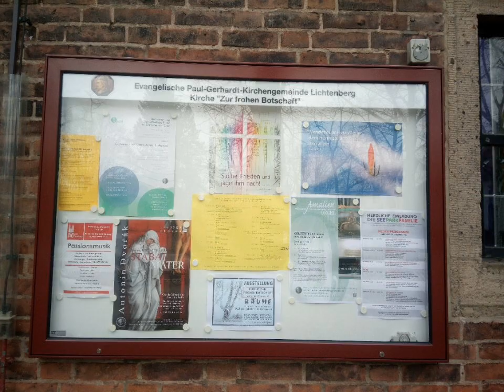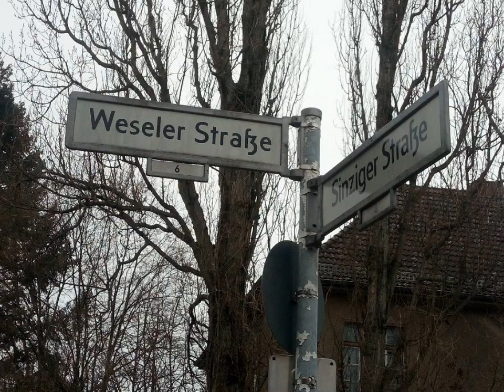Evangel. Paul-Gerhardt-Kirchengemeinde Lichtenberg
to God  be glory.to god be glory lyrics
to god be glory lyrics,to god be glory song,to god be glory karaoke,to god be glory william murphy,jesus christ to god be glory,my tribute to god be the glory,to god be the glory praise break,to god be the glory instrumental,to god be the glory andrae crouch